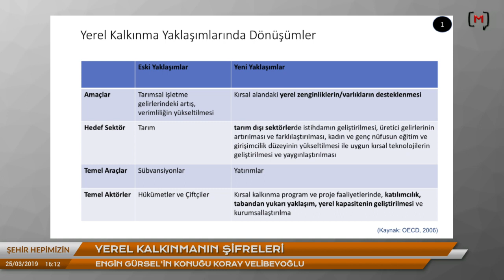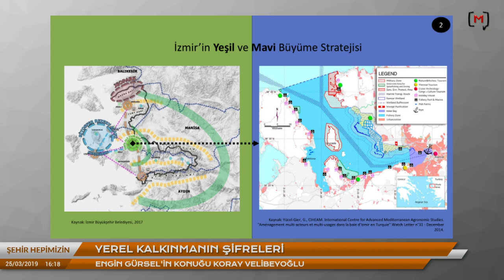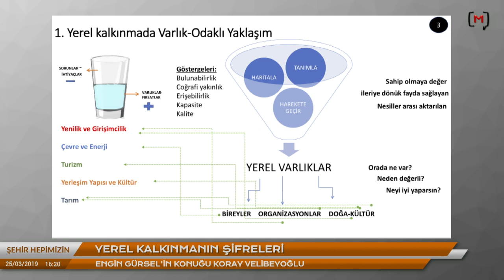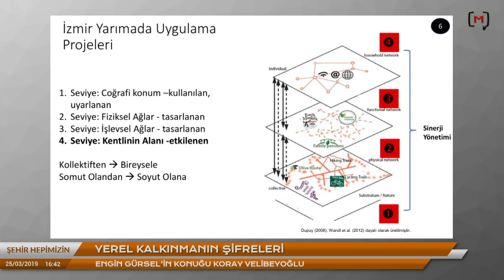Şehir Hepimizin: Yerel Kalkınmanın Şifreleri Konuk: Koray Velibeyoğlu